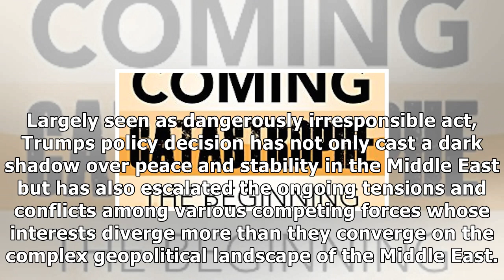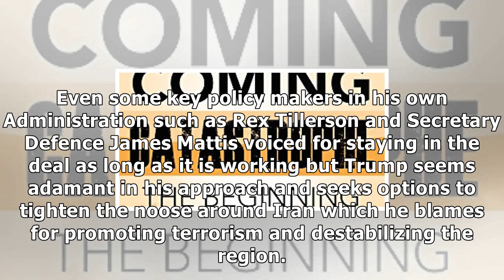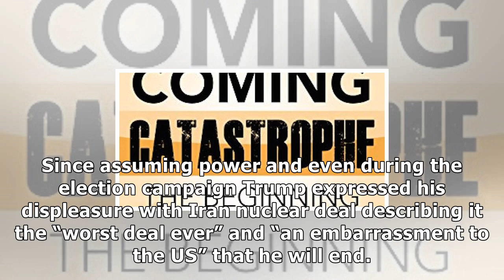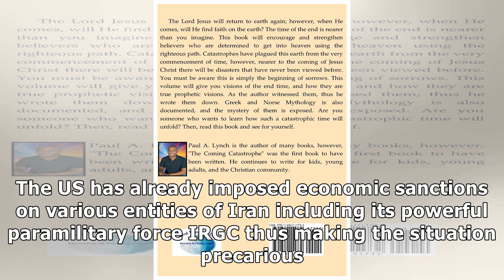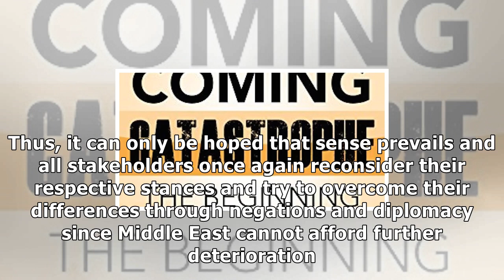APEC 2017 - A coming catastrophe